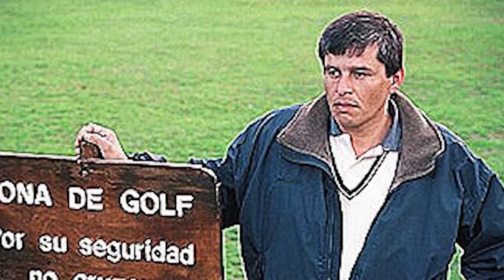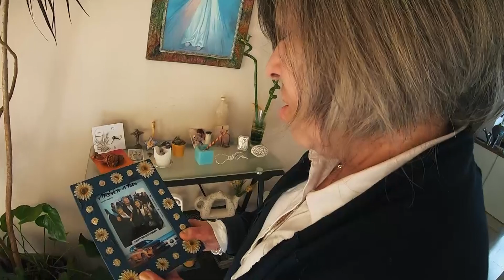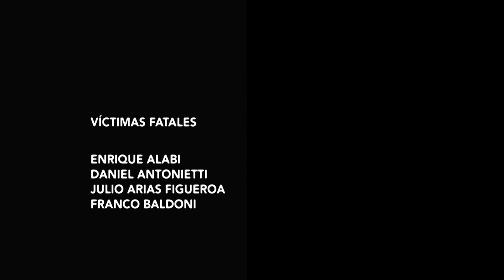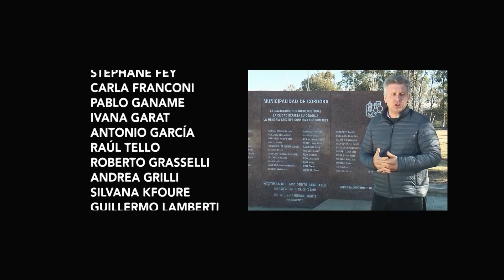LAPA- Vuelo a la impunidad: el testimonio de los sobrevivientes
Tres historias de superación, lamentos dejados atrás y ganas de vivir.
Cuando el vuelo 3142 intentó despegar a las 20:54 del Aeroparque Jorge Newbery aquel fatídico 31 de agosto de 1999, por una falla humana y una cadena de negligencias, cruzó descontrolada la Avenida Costanera de la ciudad de Buenos Aires y sólo detuvo su marcha cuando chocó contra un terraplén y una casilla de gas en el predio de Costa Salguero. El saldo final fue de 65 muertos y decenas de heridos.
“Yo quede atrapado, todo se fue sobre mí y quede atrapado”, cuenta Benjamín Buteler, uno de los sobrevivientes de la tragedia a quien debieron amputarle las dos piernas. En la historia de Benjamín cobra relevancia quien fuera una especie de ángel guardián. Ya que el destino quiso que Mauricio Donkin, un caddy del campo de golf de Punta Carrasco, lo salvara junto a otras cuatro personas al meterse entre las llamas.
“Yo me di cuenta que algo andaba mal y vi la turbina absolutamente incendiada”, confiesa María Ester Hereñú, quien debió pasar tres años en Buenos Aires hasta poder regresar a Córdoba y luego de ser sometida a más de noventa operaciones. “Algo que me llamó la atención en ese momento y es que nadie gritaba y yo pensé, que raro, nos estamos por morir todos y nadie grita”, agrega la mujer, que ese días sólo quería regresar a casa a ver a su madre, tras un intenso día en la capital.El tercer caso es el de Marisa Beiró, quien trabajaba en una cadena de perfumerías y estuvo dos semanas capacitándose con otras siete compañeras. Del grupo, esa noche fue la única sobreviviente. “Atiné a poner la cabeza entre las piernas y vi que mis amigas se habían agarrado del apoya cabeza, ese es mi último recuerdo antes del impacto”, cuenta Marisa  quien estuvo un año internada, con los primeros tres meses en estado crítico reservado.